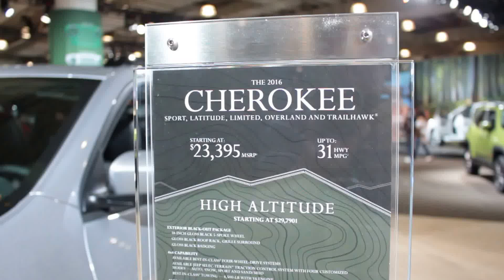2016 Jeep Cherokee High Altitude Exterior Walkaround Price - 2016 New York Auto Show